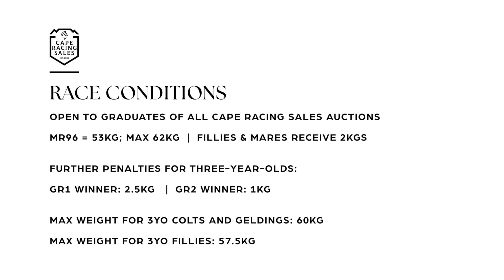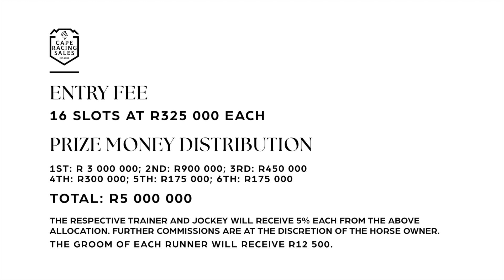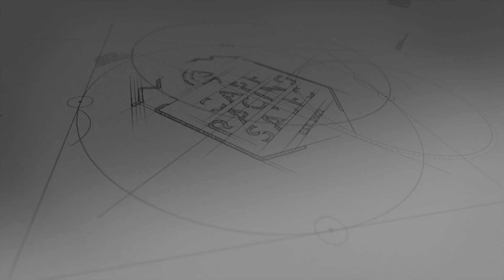Everything you need to know about the CRS BIG CAP in 2025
Details about the CRS BIG CAP:

The CRS Big Cap will be run over a distance of 1400m.
For all graduates of the 2022 Cape Racing Sales Ready to Run and Unbroken 2yo Sale and all 2023 Cape Racing Sales.

Conditions Race as per clause 3 below.
Field limited to a maximum of sixteen (16) starters, plus up to six (6) emergency acceptors, such runners to be determined by the CRS Big Cap Committee at their sole discretion at final acceptances.

The 16 slots will be sold on a first-come- first-served basis.

Prize money will be R5,000,000 with the distribution as follows:
PLACING PRIZE MONEY
First Horse R3,000,000
Second Horse R900,000
Third Horse R450,000
Fourth Horse R300,000
Fifth Horse R175,000
Sixth Horse R175,000

The respective trainers and jockeys will receive 5% each in respect of the above allocation. Any additional commissions are at the discretion of the respective owners and in terms of any specific arrangements they may enter into with their relevant trainers and jockeys.The groom of each runner will receive R12 500 irrespective of their particular horse’s finishing position. The groom of the winning horse will receive an additional R17,500.